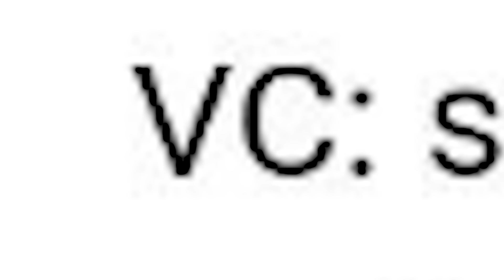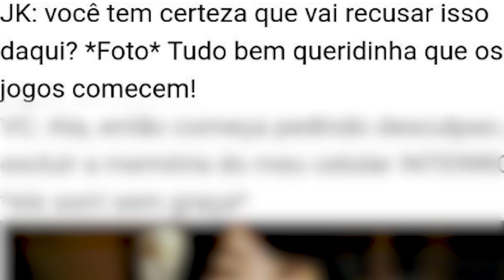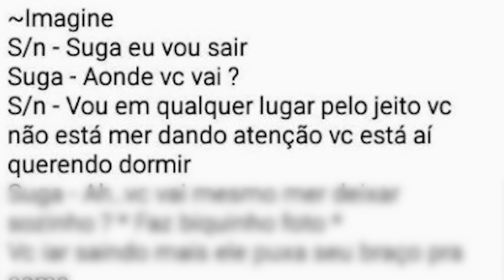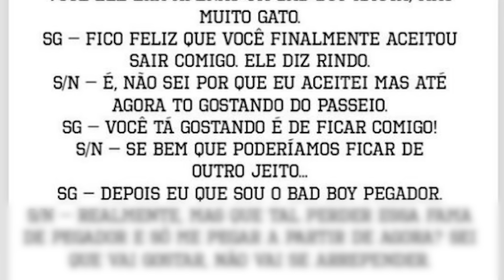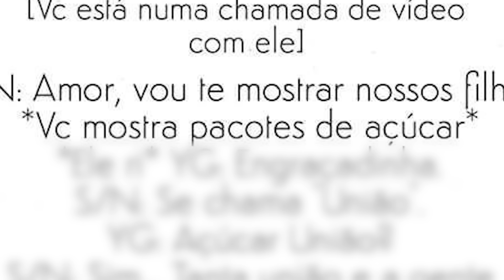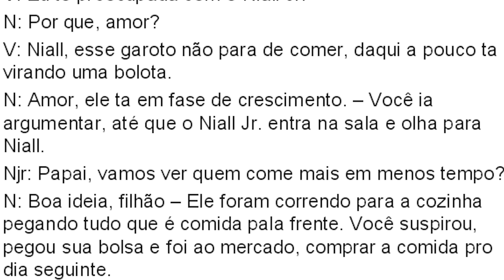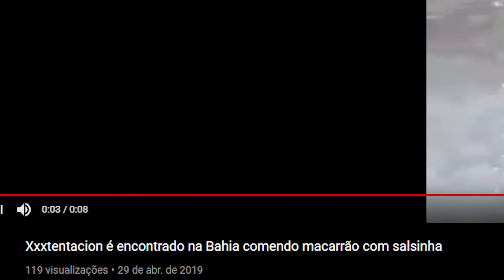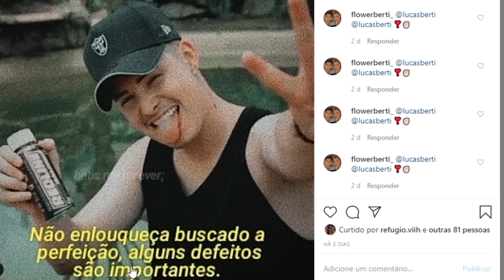COREANOS POR TODOS OS LADOS